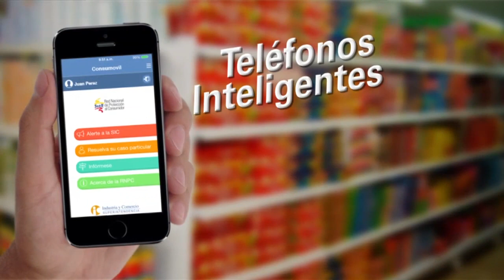¿Cómo me apoya la red nacional de protección al consumidor?